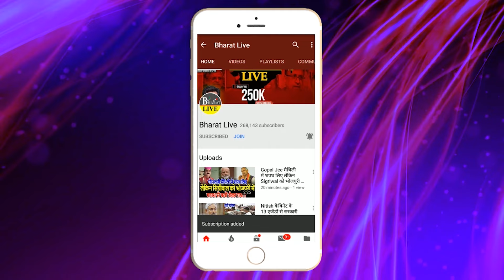इंपोर्टेन्ट खबर :शिक्षकों के ट्रांसफर पोस्टिंग पर शिक्षा मंत्री ने दिया बड़ा अपडेट!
इंपोर्टेन्ट खबर :
शिक्षकों के ट्रांसफर पोस्टिंग पर
शिक्षा मंत्री ने दिया बड़ा अपडेट!